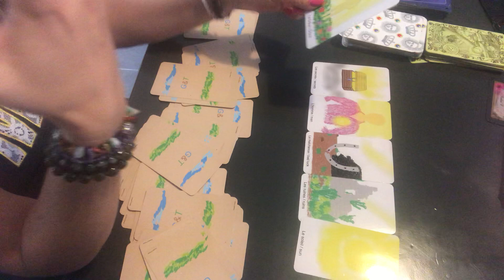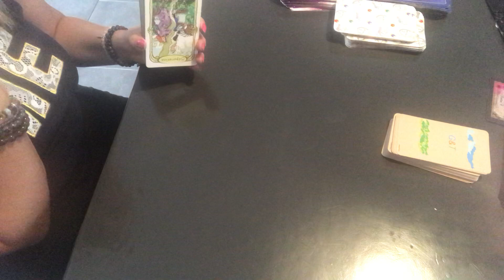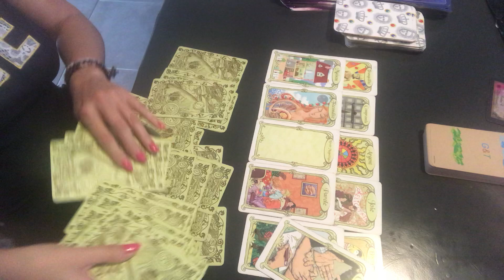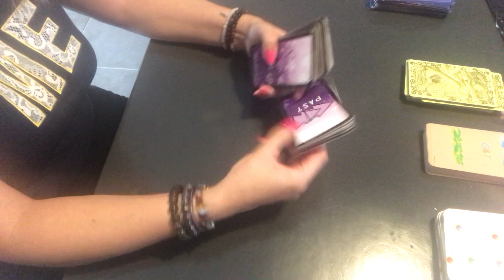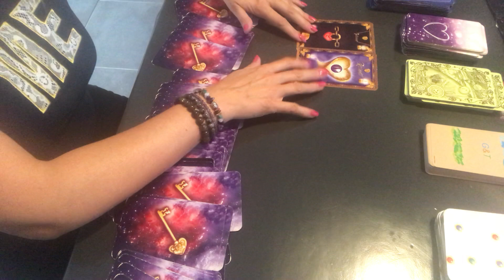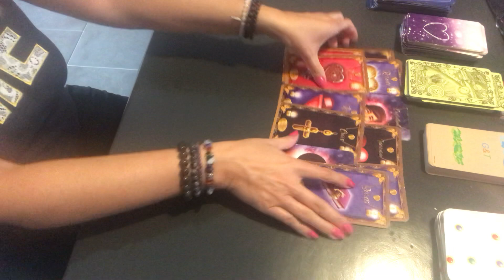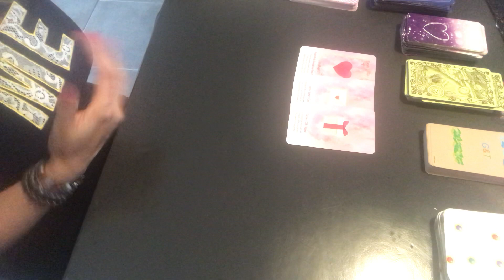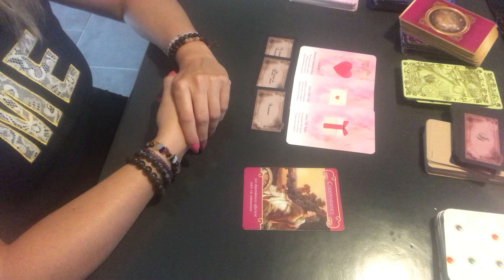MESSAGE DE MON AUTRE : surprise »🌞🌸♥️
Bonjour voici un tirage  intemporel  Concernant votre évolution sentimentale. Ce tirage permettra de vous aiguiller Concernant votre situation sentimentale que vous soyez seul (e), en couple, En séparation ou en triangulaire avec votre âme sœur ou votre flamme jumelle.
Vous pouvez me faire un don pour soutenir cette chaîne
à bientôt . Bonjour
Patty🌸